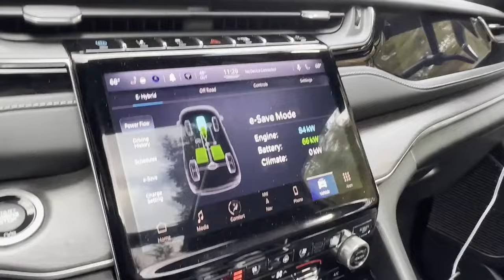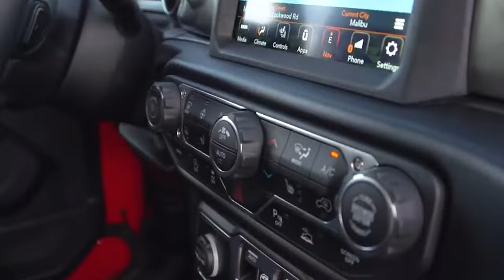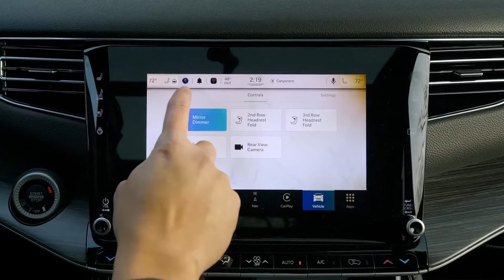These Changes Will Make the 2025 JEEP GLADIATOR the BEST Midsize Truck: Hybrid 4xe Model; I6 Engine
Jeep is not discontinuing the Gladiator truck, even though the Ram Rampage is entering the market.

Instead, a big dose of changes for the 2025 model year will make this pickup one of the best midsize models available.

The 2025 Jeep Gladiator will retain its boxy look and iconic grille, but the interior is completely new. A hybrid engine will be under the hood, and a powerful I6 turbo will deliver stunning performance.

Discover all the changes to this pickup truck in our latest video... ENJOY!

Contents
00:00 Intro
00:40 2025 Jeep Gladiator 4xe hybrid
01:47 Inline-6 engine instead of V8
02:37 Standard powertrains
03:04 Interior changes
04:07 Is it worth waiting for the 2025 Jeep Gladiator redesign?